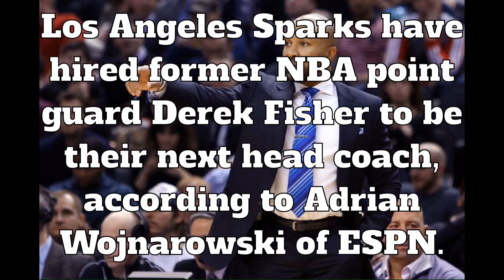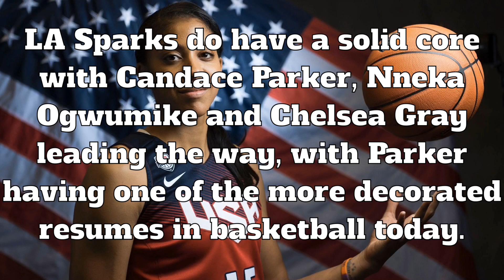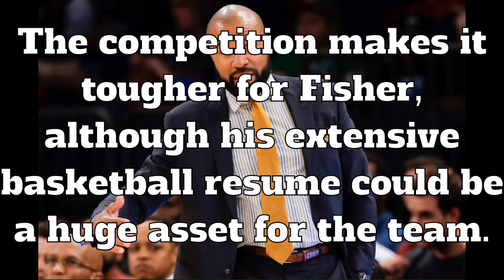Derek Fisher Reportedly Hired as Head Coach of WNBA's Los Angeles Sparks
Los Angeles Sparks have hired former NBA point guard Derek Fisher to be their next head coach, according to Adrian Wojnarowski of ESPN.

So Z Nation, can Derek Fisher succeed this time as a HC for the LA Sparks in the WNBA???

PEACE ☮️

💜GO SPARKS💛